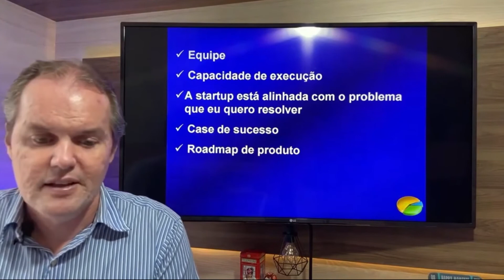✅ Como avaliar startups de prestação de serviços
Nesta aula explico pontos importantes a serem considerados no momento de avaliar (fazer o valuation) de startups de prestação de serviços.
☑️ Obrigado pela visita!
Chapters (Capítulos)
00:00 – Seja bem-vindo!
00:02 – Inscreva-se no canal!
01:00 – Introdução
02:00 – Desenvolvimento